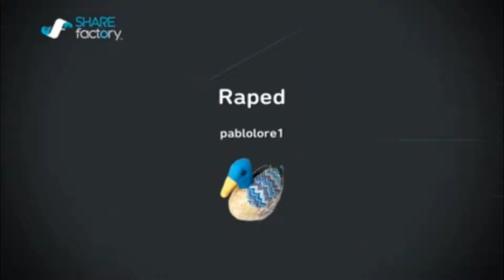Cursed Minecraft Video (REUPLOAD)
My friends told me to reupload this curse video. This video is almost 3 years old by the time this video is uploaded. Sorry that the video is 480p.